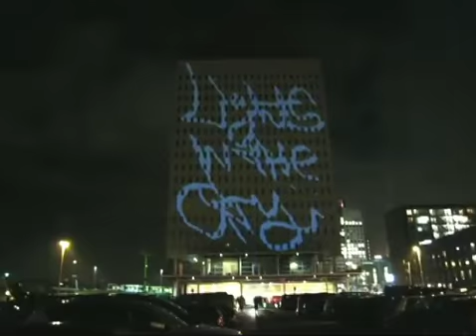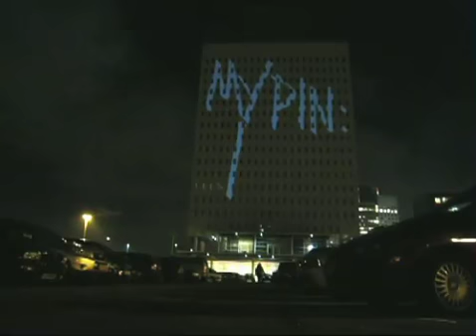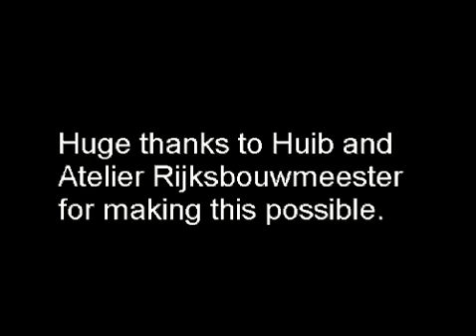Lazer Tag Projection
레이저를 활용하여, 빌딩등의 대형 벽면을 캔버스할수 있는 아주 재미있는 아이템이죠..